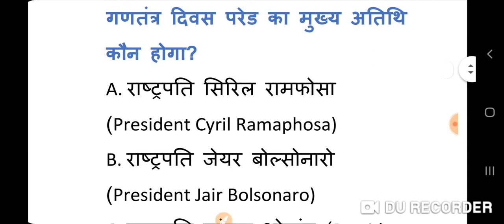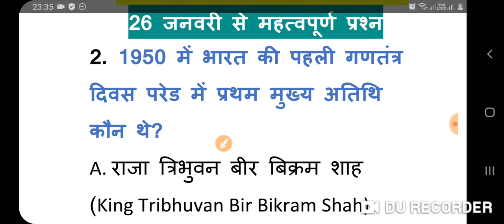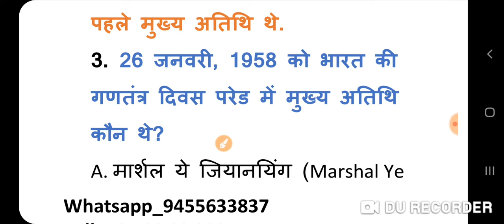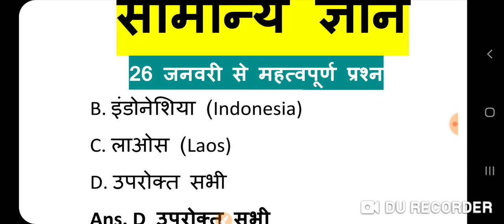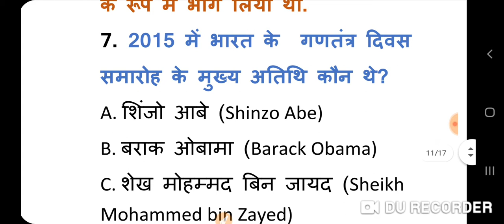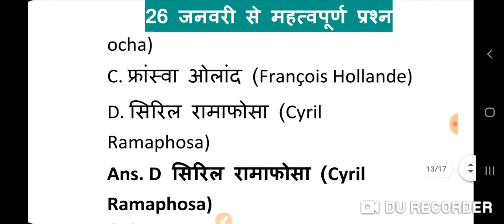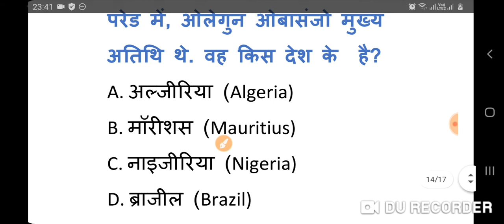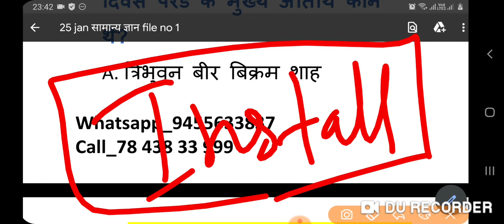गणतंत्र दिवस से संबंधित 10 महत्वपूर्ण सवाल जवाब के परीक्षा में आते हैं